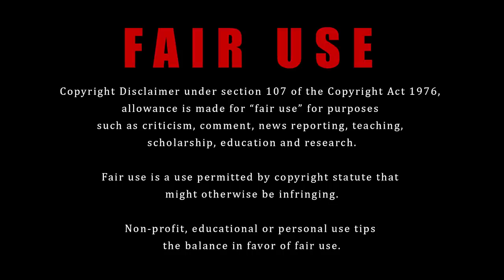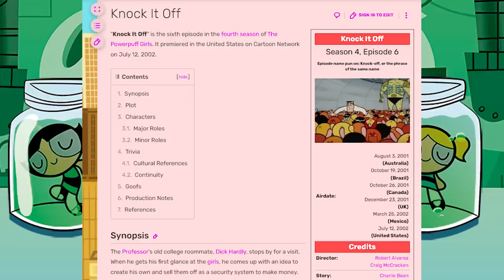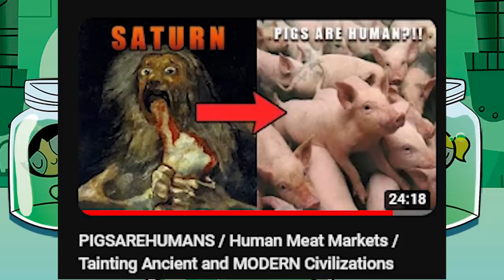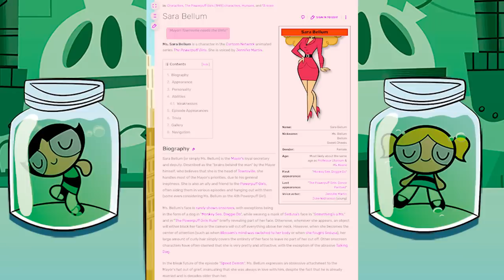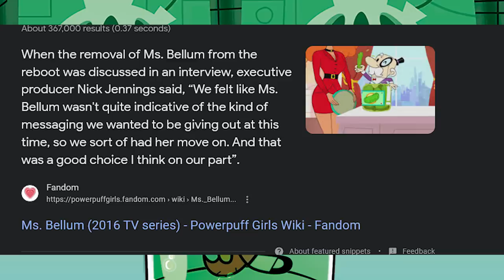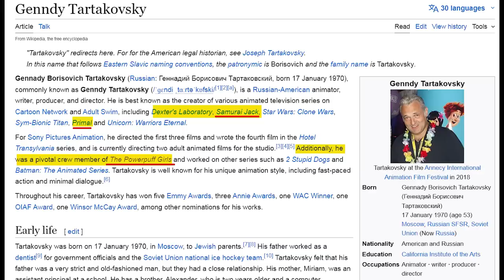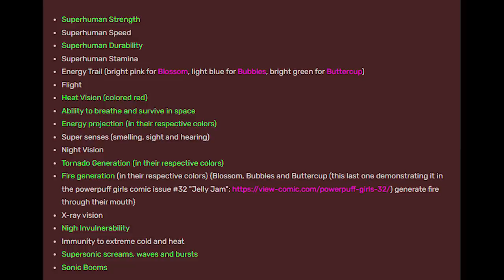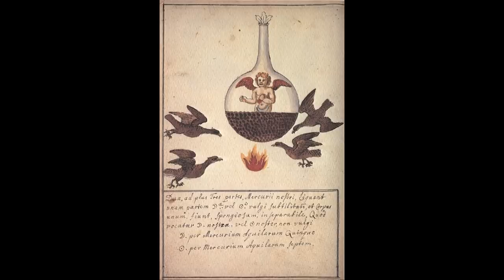Powerpuff Girls are Homunculi! Samurai Jack / BLACK GOO / PRIMAL / Genndy Tartakovsky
For some strange reason, we could not find one video or reference online explaining that the Powerpuff girls are Homunculi... Yet it seems to be blatantly clear.